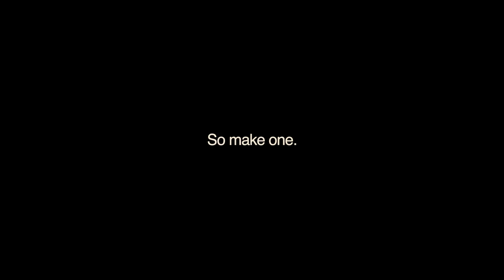If You Only Have Three Clips